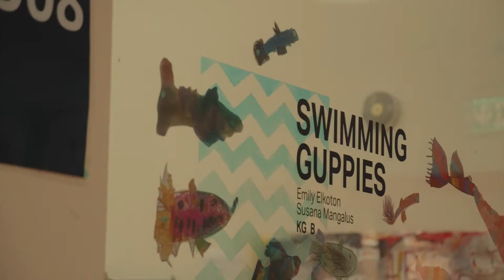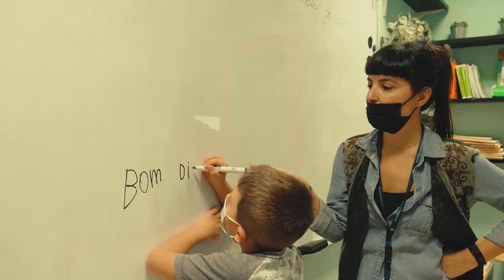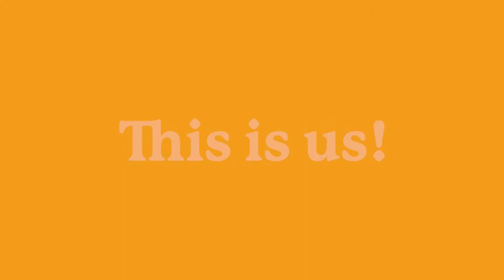Join ISL Qatar!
We are recruiting! Join our innovative team of educators and help us build up future generations!